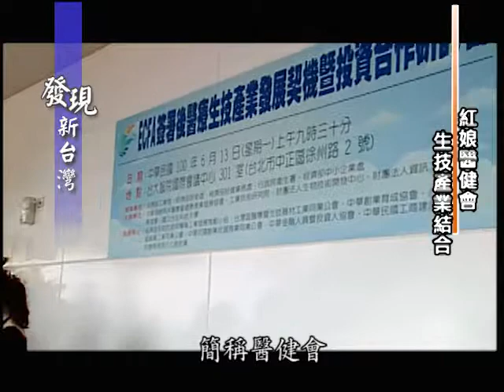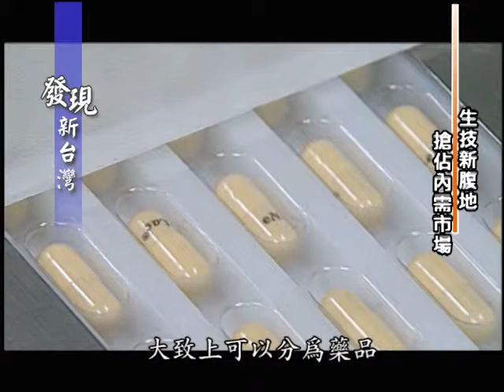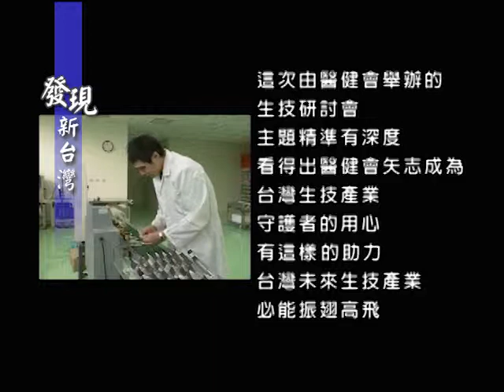20110807 發現新台灣 - 中華海峽兩岸醫療暨健康產業發展協會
健康是人生最大的財富
隨著高齡化社會來臨
對醫療生技的需求也愈來愈大
在兩岸簽署ECFA之後
這股需求更是不容小覷
今天節目就要參與一場
由中華海峽兩岸
醫療暨健康產業發展協會主辦
針對ECFA後
兩岸醫療生技關係
做深度討論的研討會